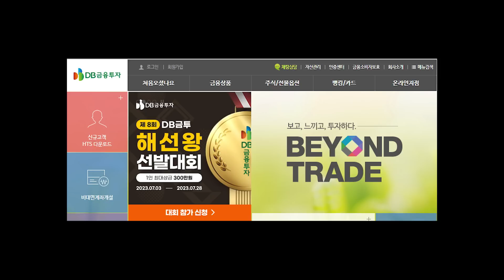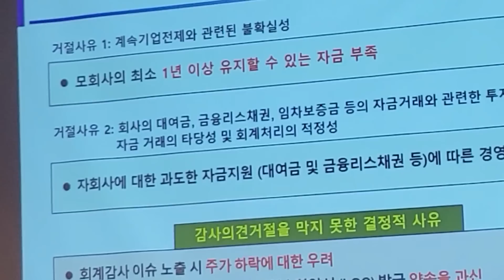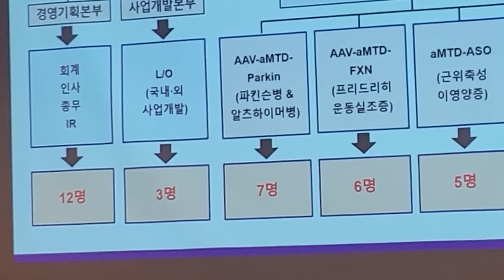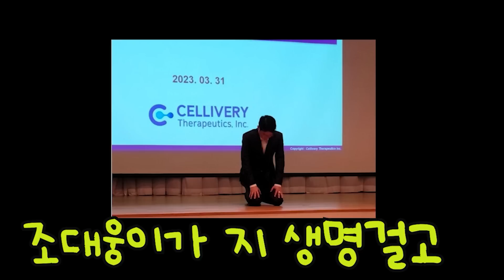셀리버리 주주간담회 요약보고~~~자기 생명걸고 회사 살리겟다고 한 조대웅 주주들에게 욕을 하다!!셀리버리파가 나타났다